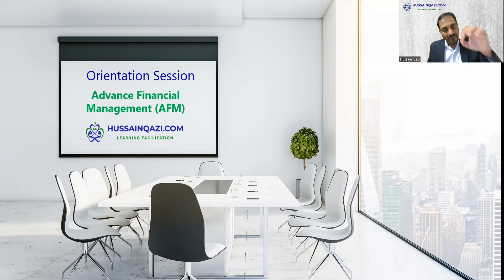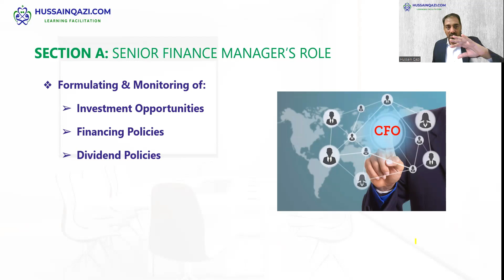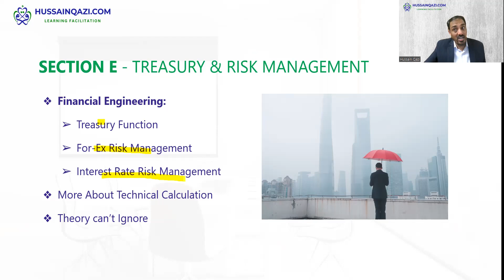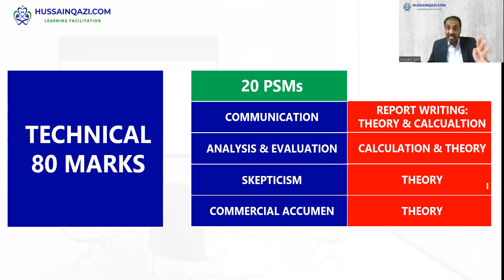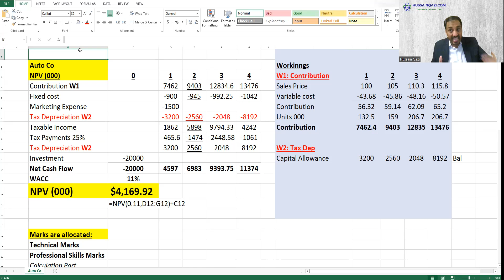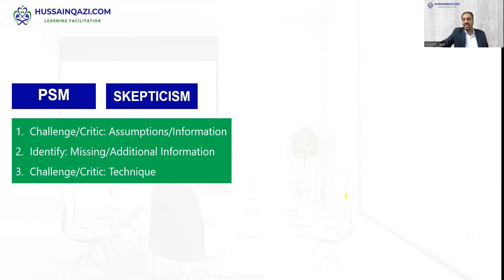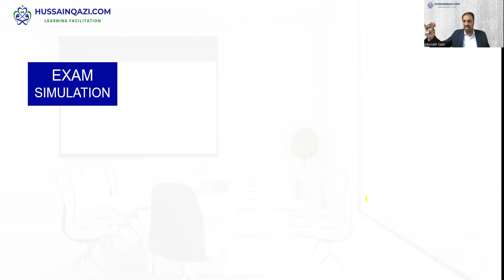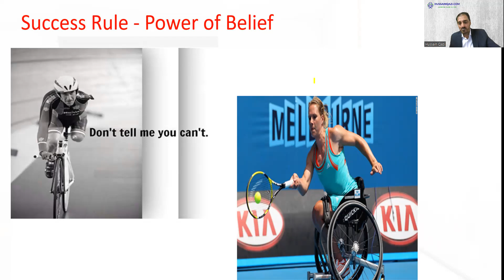AFM (English) Demo- by Hussain Qazi